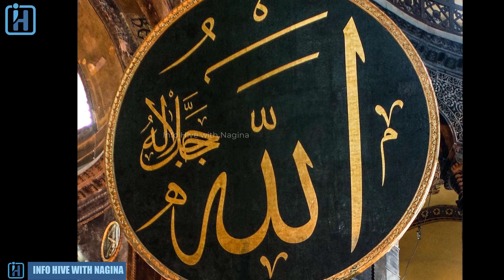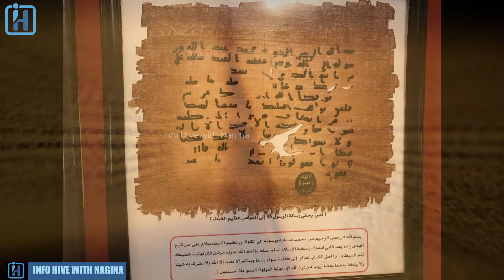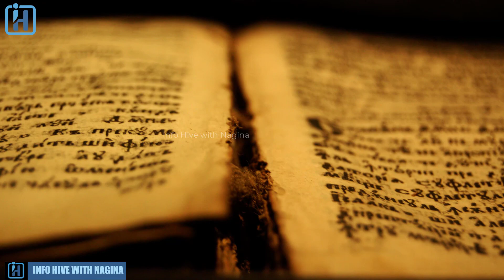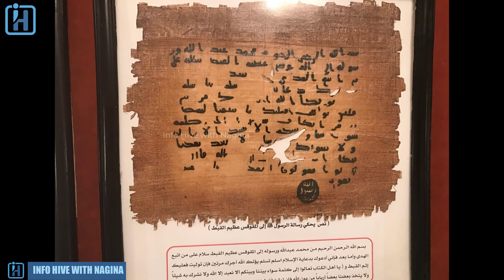Who Sent a Letter To Hazrat Muhammad PBUH and Accepted Islam Before 1000 Years | ISLAMIC FACTS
Faith on ALLAH & Hazrat Ayub Ansari Razi ALLAH

Shah-e-Yamen send a letter to Hazrat Muhammad Assalat tu wassalam 1000yrs ago before the migration of Madina.